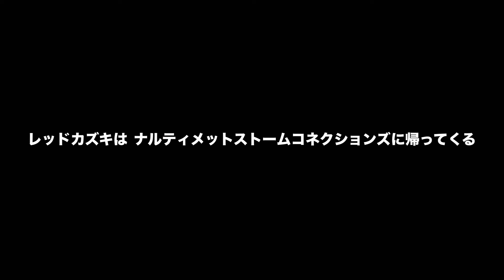ハゴロモ×アシュラ×インドラ×柱間×マダラ×ナルト×サスケの合体奥義！「NARUTO X BORUTO ナルティメットストームコネクションズ」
（marvelゲーム）